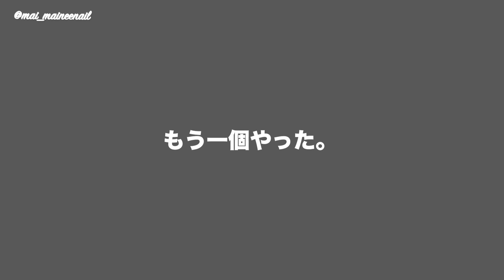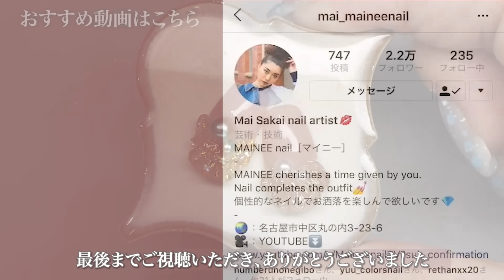キャンドゥで爪に服着せたら個性爆発した。自分でも思うけど、これ紙一重です。癖強でもめちゃ可愛いよ。【マイニーネイル】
本日の動画は、キャンドゥジェルシリーズ😆
最近ほんとにいろんなアイテムが
たくさん新発売されており、
追いつくので精一杯です😂
今回は過去にご紹介したアイテムを
私なりに組み合わせてやってみましたー🙌
そしたら個性爆発しました🌋🌋🌋w

今回のデザインなんですが
実はかなり昔に私のサロンで
お客様にやったデザインなんですー☺️
これはねー、
紙一重ですよ😆😆😆
めっちゃお洒落っ👗✨
OR
めっちゃ微妙。。。😐
そんな感じのデザインです❣️
もちろんですが、
私は大好きですよ😍
コンセプトは、
【爪が服着てるネイル】です👗
今回は半円のような形にしましたが、
丸にしても可愛くなると思いますよ🤗
シュシュみたいになるかも❓
ゴールドのデザインが
ちょっと見づらかったのでw
もう一つ作ってみました✨
ミラーパウダーを擦ったんですが
これまた可愛くなりましたよ☺️
気になった方は是非試してみてね👋
少しでも参考にして頂けると嬉しいです💕

◇GEL
Candogel - Clay gel Clear
                 - Base coat
                 - Non-wipe top coat
El moon - Bed skin pink 1

◇PARTS
Cando - Illumination holo Gold
            - Pixie drops

◇BRUSH

◇OTHER

✨New✨
私が普段から使ってるアイテムを
楽天ルームにまとめております☺️
まだ作ってる途中ですがw

マシンビット：NPアプレ ポイントカーバイト
ネイルチップ：Beauty nailer / Arc nail
ネイルパレット：Preanfa Lantern tile
LED UVライト：Gelgraph Σ / Kokoist LE BRANC
キッチンペーパー：Kirkland (Costco)
チップスタンド：Seria / Cando

BWJ2018
Nailvenus magazine
NailMAX magazine
NailUP magazine
伝統工芸ネイル EXHIBITION -ICHI- 展示用ネイル

◇現職業……
Nailsalon MAINEE 主宰
Youtube 【MaineenailTV】
ネイルグッズプロデュース
1児のママ